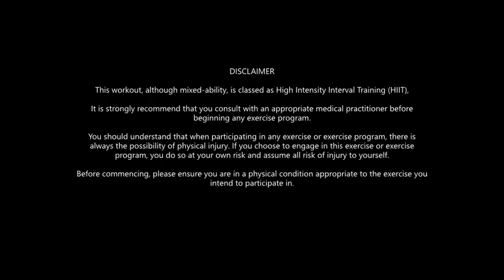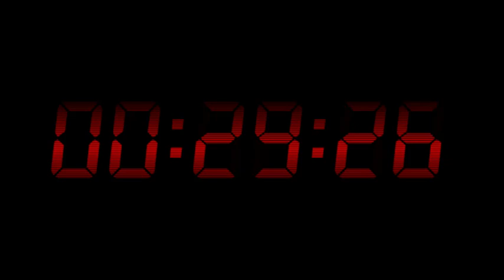Mixed Ability Bodyweight HIIT with Nate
Here's Nate bringing us a mixed ability HIIT class! This class uses your own body weight and requires no equipment at all. Remember to stay at your own level and don't forget your water bottle!!